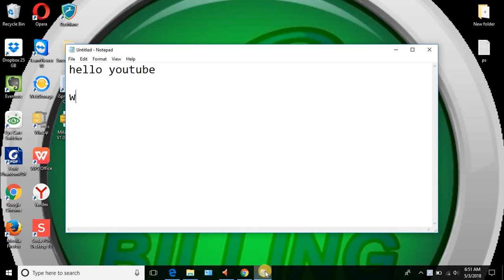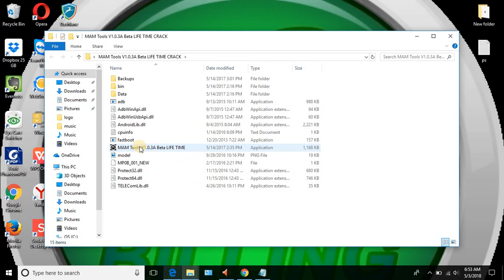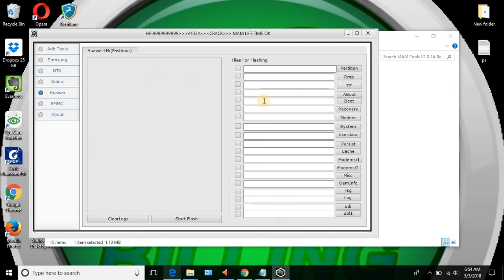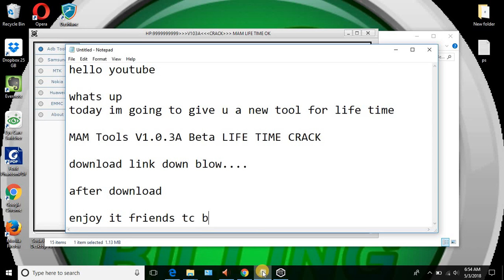MAM Tools V1 0 3A Beta LIFE TIME CRACK { By PS 2018 }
In this channel i will share my best videos which will help you to grow your knowledge of; Electronic, Hardware, Mobile Laptop Repairing.

Like On Facebook For Latest Update..

How To Download And Use Tube Rank Jeet 3 How To Rank Youtube Videos By PS

How To Root Android MTK Phone With Mtk Droid Tools v2 5 3 [ Free Tool 2017 By PS ]